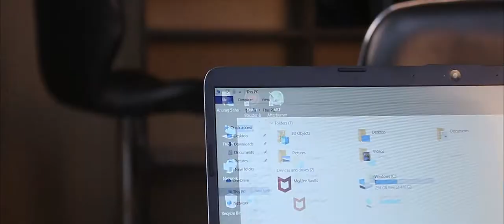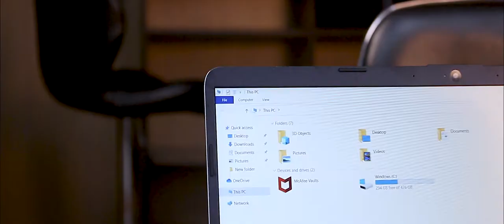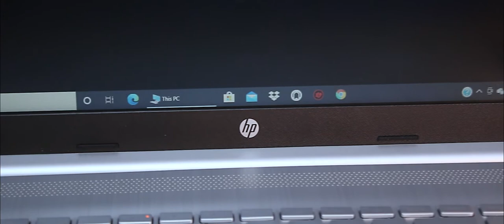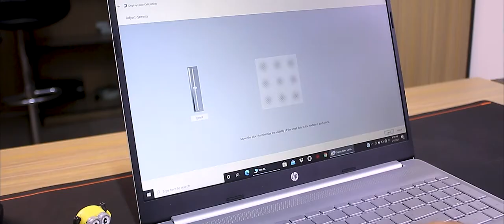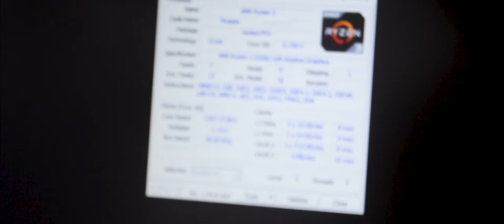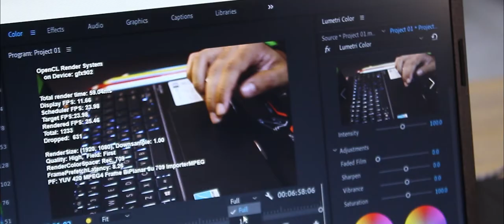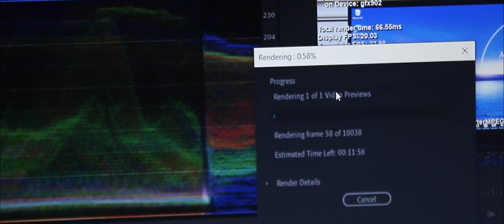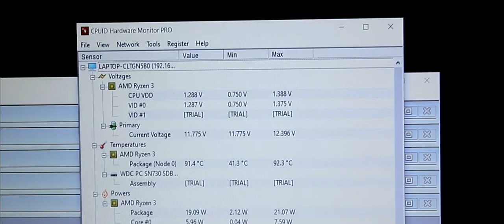Hp Laptop 15s Review II A 40k Budget Allrounder? 🤔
HP 15S Laptop Review!
This is the official YouTube Channel of Tech Land BD. Here we try to provide you the latest technology products reviews, news, features.
HP 15S-EQ1009AU Laptop
Leave your thoughts about this review in the comments! We will be back soon with another video.